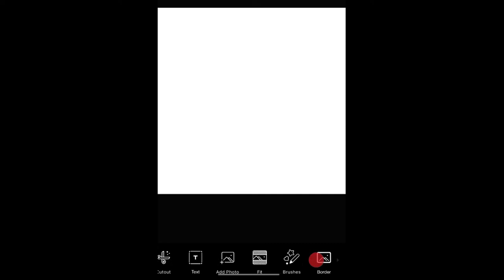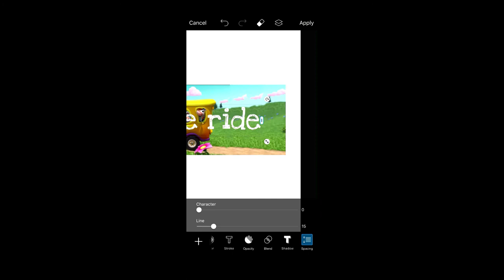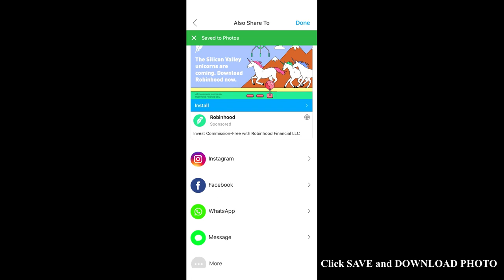DIY personalized water bottle labels || design and print water proof bottle labels at home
In December we had our son's birthday party, we selected his and our favorite rhyme WHEELS ON THE BUS as theme.
These personalized waterproof water bottle labels was designed and printed at home.
This is very easy and no expenses. Instead of spending lot of money on this you can do it yourself at home.

DIY
Let's be more connected to each other